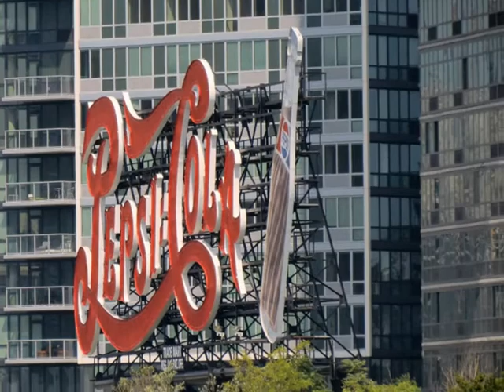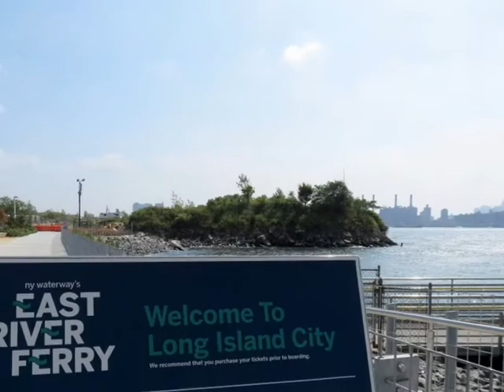SLIDESHOW\ Hunter's Point South Waterfront Park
New York's newest scenic park, opened August 28 2013 in a ribbon cutting ceremony by Mayor Bloomberg! A strech of (fast becoming the Queens Riviera) of 5.5 acres of abandon docks, is now a wonderful relaxing park. a $4 ferry ride from E.34 St. quickly takes one to Hunter's Point park, good area for dining & bar hopping or just enjoying the views of the Big Apple! My personal enjoyment of the park, is seeing the landing of the pontoon planes/helicopters/boats. ENJOY IT Music of Edsel Gomez from the CD "CUBIST MUSIC" Track: "NYC Taxi Ride"